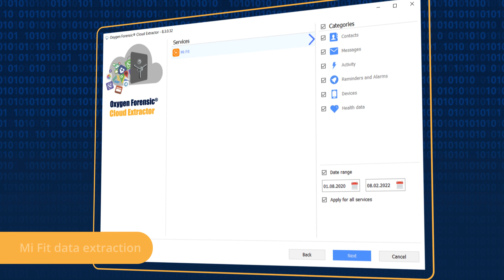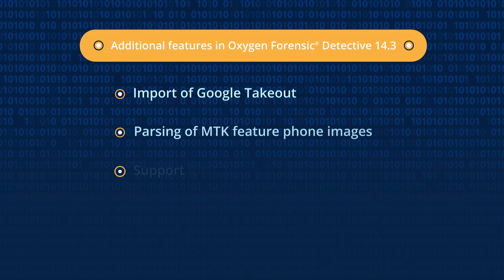14.3 Release Notes: Oxygen Forensic® Detective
With this version, you can
Bypass screen lock on more Huawei devices
Acquire the latest iOS devices via checkm8
Extract data from WhatsApp QR Multi-device service
Search by hex lists
Extract Mi Fit data

Interested in learning more about v.14.3, check out the full release notes